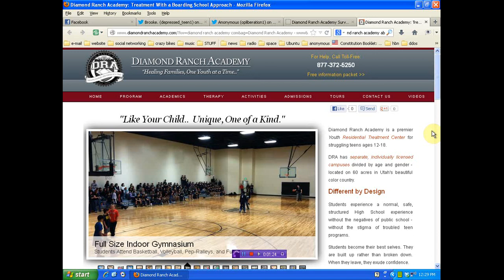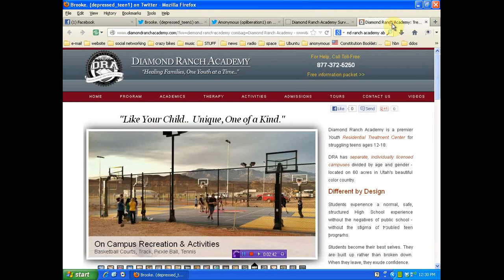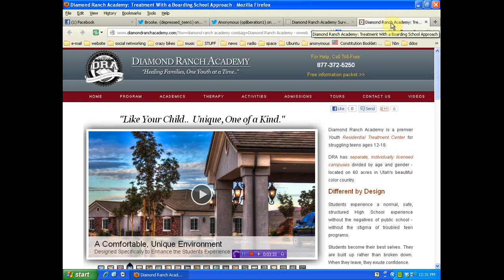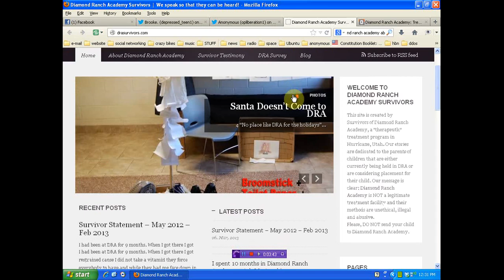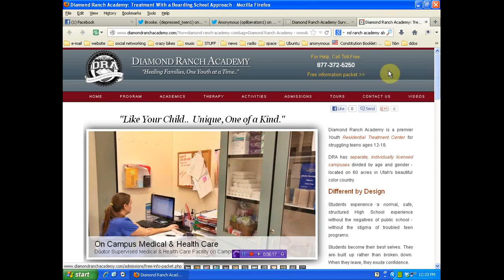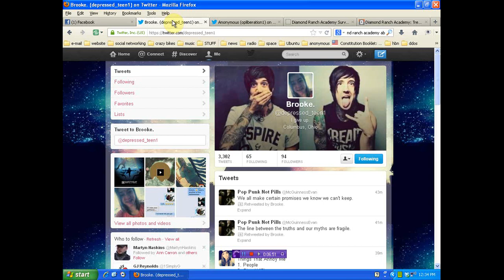OpLiberation CALL TO ARMS AnonFamily CALL TO LOVE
the title is written for a specific reason please tweet this as often as possible!